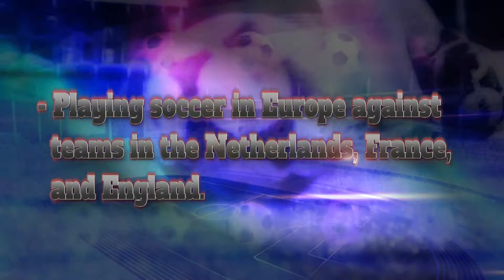Tobias Sports Promo V2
Peter Tobias of North Allegheny Boys Varsity Soccer.